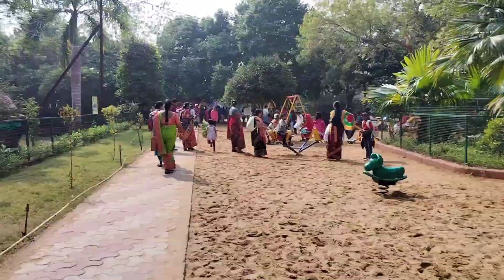Nandankanan Zoological Park 2024🔥🔥 || Nandankanan Botanical Garden || Patarsuni World